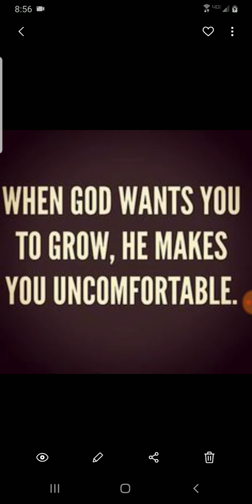GET COMFORTABLE WITH BEING UNCOMFORTABLE